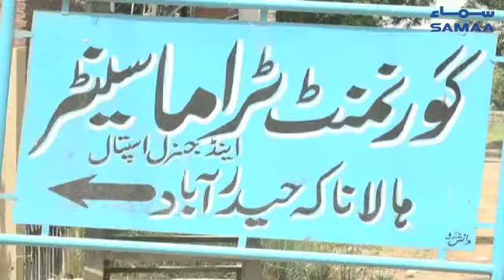Hyderabad Trauma Center Condition | SAMAA TV - 06 November 2018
حیدر آباد کا ٹراما سینٹرآج تک فعال نہ ہوسکا